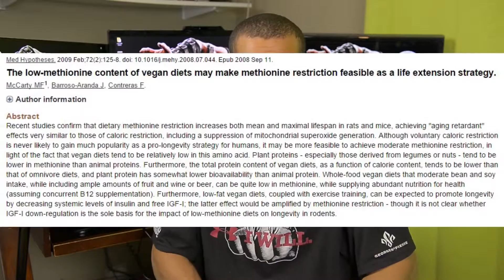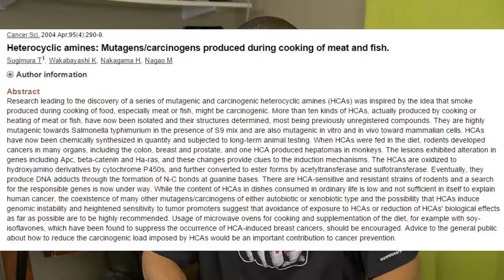Furious Pete Has Cancer Again! Oh No!